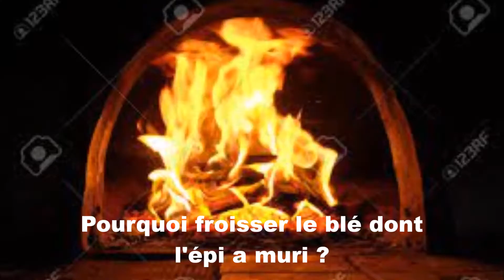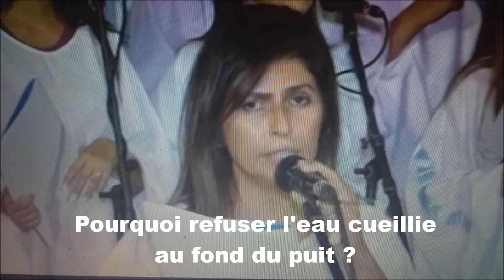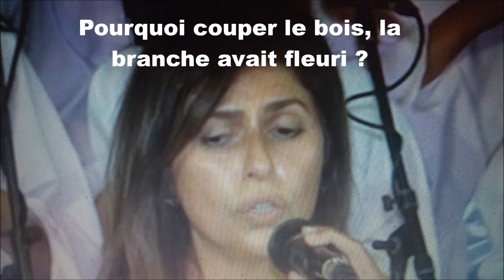PARDONNE NOUS, SEIGNEUR...NOUS ENFANTONS LA MORT- S.: DINA MAURICE - L.: SYLVANA BARAKAT - 22/9/2021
Direction:  SYLVANA BARAKAT
Soliste: DINA MAURICE
Lieu: BASILIQUE NOTRE DAME D'HELIOPOLIS